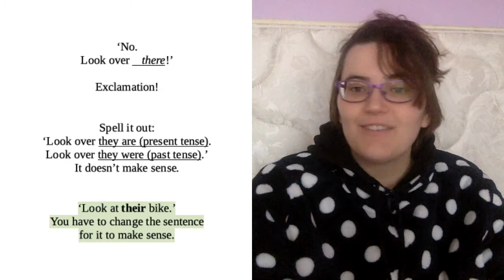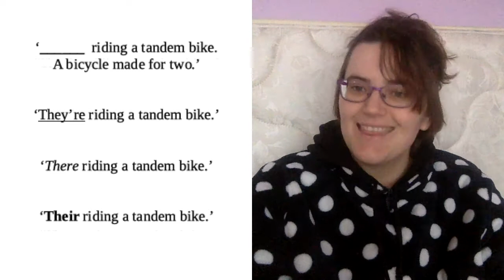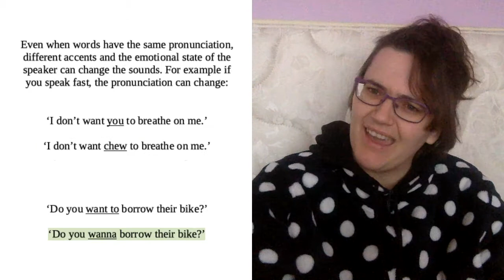English: Grammar, Spelling, Pronunciation: they’re/there/their; breath/e; you/chew; want to/wanna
Don't worry if you make these mistakes. Even native speakers can struggle with English. It is such a weird mix of different languages. Some words sound the same but are not spelt the same, for example: they're/there/their and some words sound different with a minimal change to the spelling, for example: breath/breathe. The emotions and accent of the speaker can make some words sound different. For example: ‘you’ and ‘chew’, and ‘want to’ and ‘wanna’.